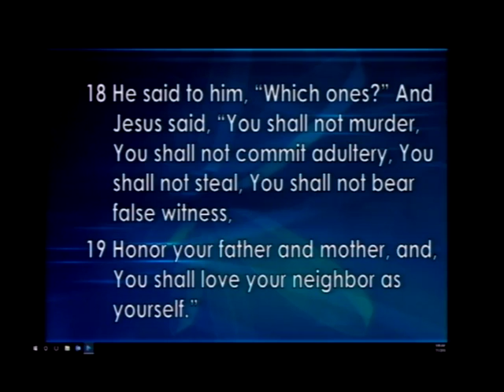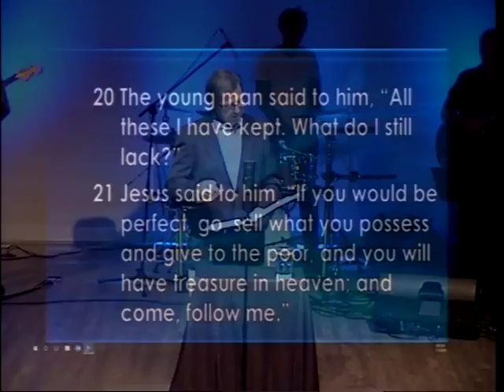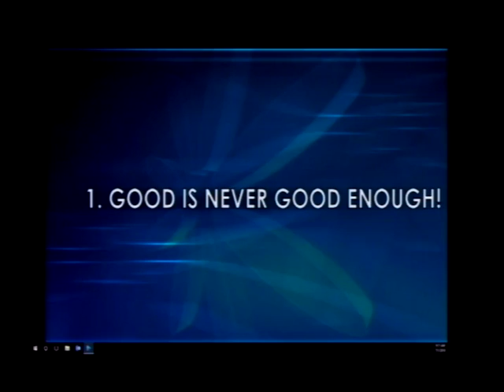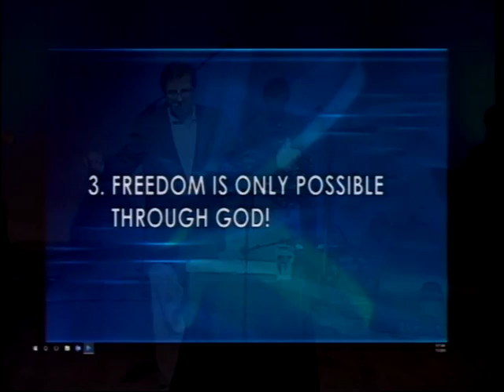The Cost of Freedom (7/1/18)